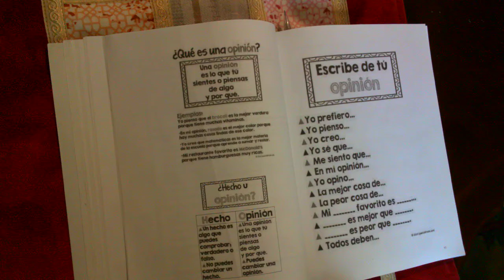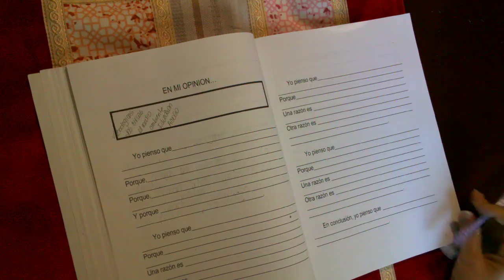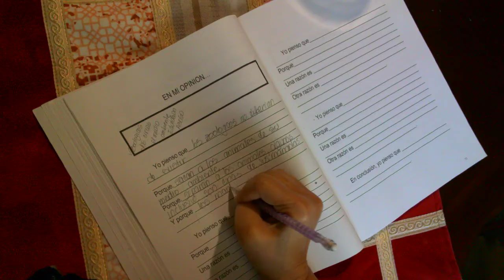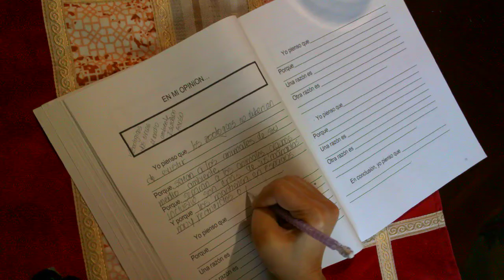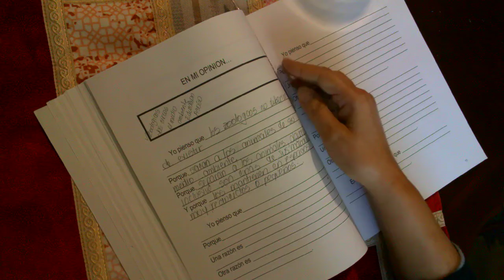Ensayos de Opinion 3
Los buenos escritores entienden la diferencia entre datos y opiniones.
Opinion es lo que sientes o piensas acerca de algo. Puedes cambiar una opinion.
Hechos o datos son cosas que se pueden comprobar y no puedes cambiar.